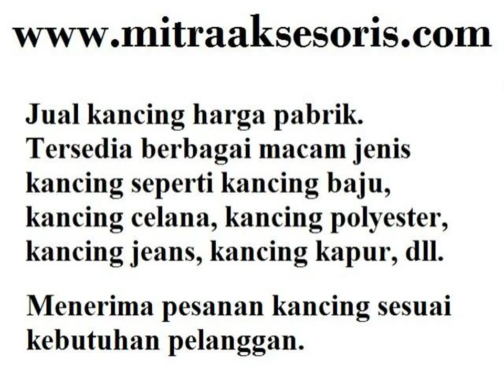Jual Aneka Kancing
Jual Aneka Kancing . Hubungi Kami